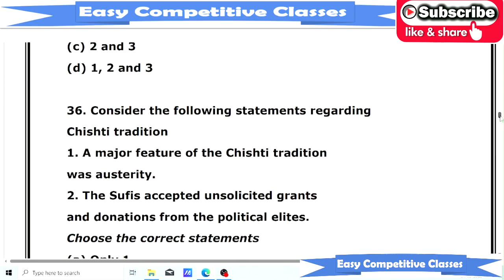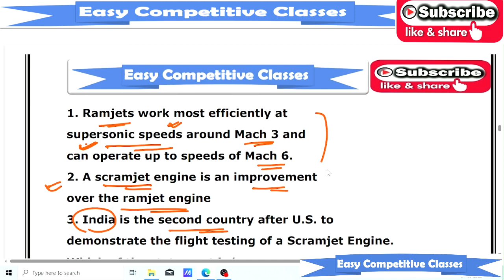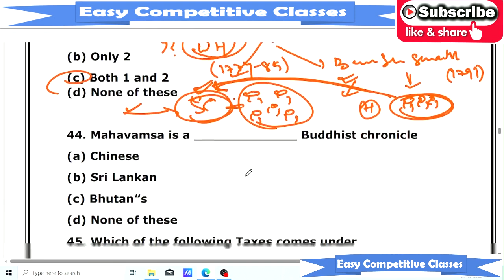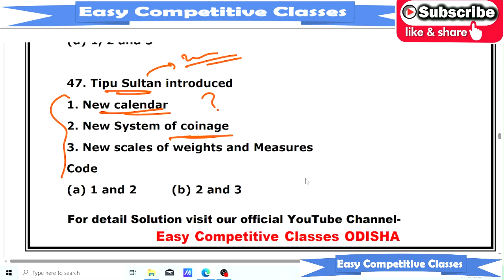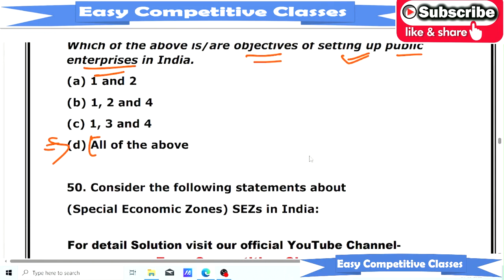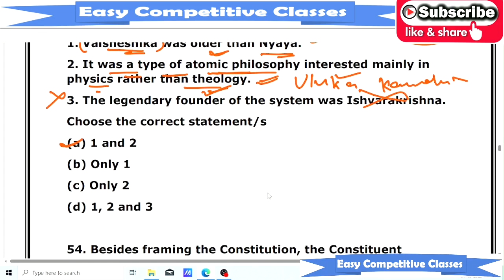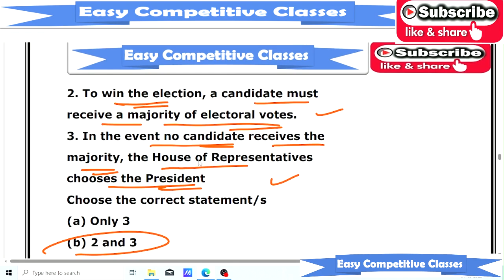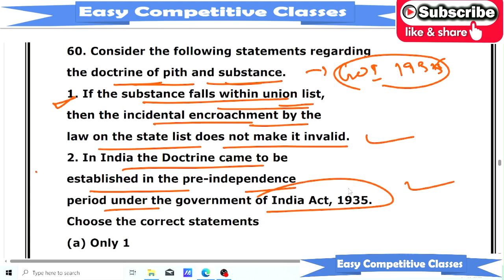Mock Test-1 _[Part-3]_for 💢 OAS Prelims😊💢2022_23✔👍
0PSC OMAS Test Series ✔Playlist Link⤵️